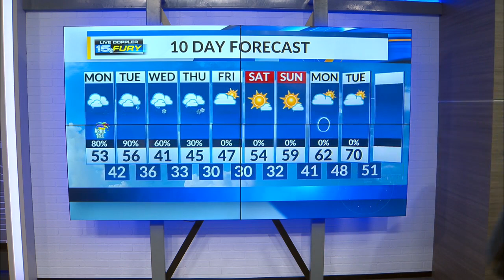Cloudy with rain developing by late afternoon and early evening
Heavy rainfall is likely over the next 36-hours